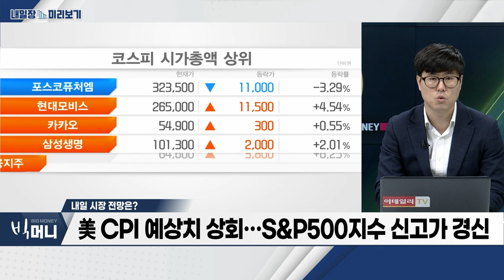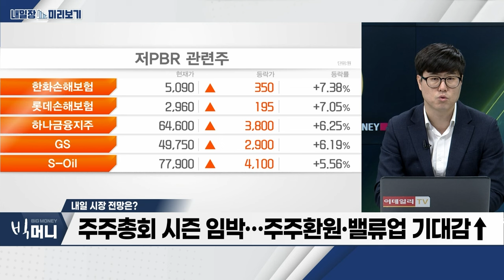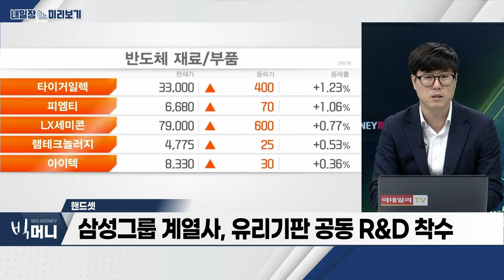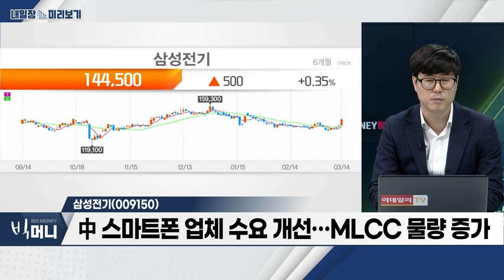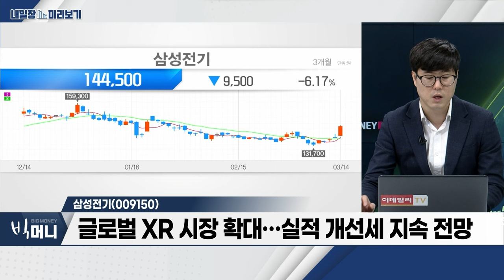삼성전기(009150)... 1분기 영업이익 1,773억…전년대비 26.6%↑ / 핸드셋... 삼성그룹 계열사, 유리기판 공동 R&D 착수_내일장 미리보기 (20240314)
- 삼성그룹 계열사, 유리기판 공동 R&D 착수
- 유리기판, 칩‧전자기기 연결 최적화 반도체용 기판
- AI 확산 속 ‘유리기판’ 상용화 확대 전망

- 1분기 영업이익 1,773억... 전년대비 26.6%↑
- 中 스마트폰 업체 수요 개선... MLCC 물량 증가
- 글로벌 XR 시장 확대... 실적 개선세 지속 전망